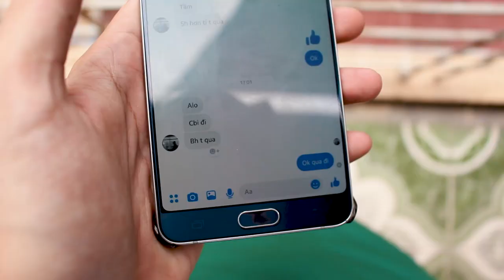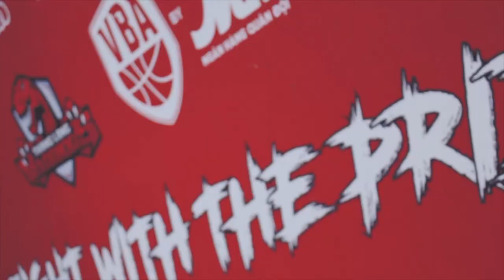Vlog #2: ĐI XEM VBA VỚI CƯỜNG XOĂN (CANTHO CATFISH vs THANGLONG WARRIOR)